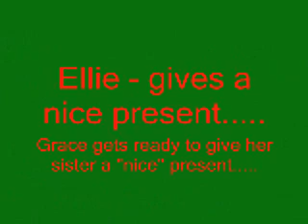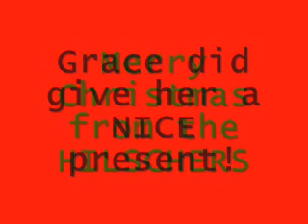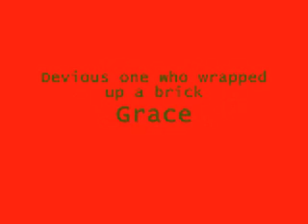First Christmas Presents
Ellie and Grace Opening their first presents to each other on Christmas Eve.